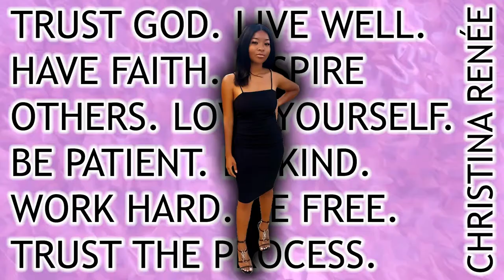SANTA MARINELLA BEACH VLOG! | SUMMER 2021 TRAVEL + VACATION IN ITALY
Travel to a beach in Italy with me in this vlog! 🏖

You're Loved by God ☦️

What school do you attend? Loyola University Maryland / John Cabot University (for studying abroad)

What's your major? Marketing